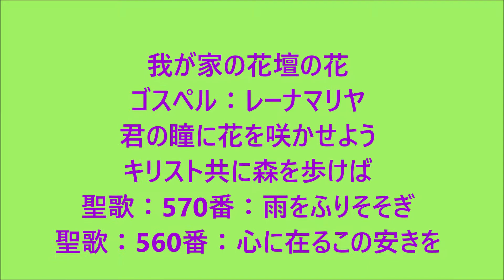ゴスペル：レーナマリヤ🎶君の瞳に花を咲かせよう🎵キリスト共に森を歩けば🎵聖歌：570番：雨をふりそそぎ(^^♪聖歌：560番：心に在るこの安きを：映像：我が家の花壇の花。アジサイ。ユリ、等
梅雨に入り、コロナの影響で、未だ、自粛等、大変ですが,後少しの辛抱ですね。庭の花を撮影したのを纏めて投稿致しました。レーナマリア、さんのゴスペルを入れています。聖歌も私の音痴で入れています(^^♪微笑みの言葉聖書『   強くあれ。雄々しくあれ。彼らを恐れてはならない。おののいてはならない。あなたの神、主ご自身が、あなたとともに進まれるからだ。主はあなたを見放さず、あなたを見捨てない。申命記３１章６節』我が家の花壇の花ゴスペル：レーナマリヤ(^^♪君の瞳に花を咲かせよう🎵キリスト共に森を歩けば。聖歌：570番：雨をふりそそぎ。聖歌：560番：心に在るこの安きを。